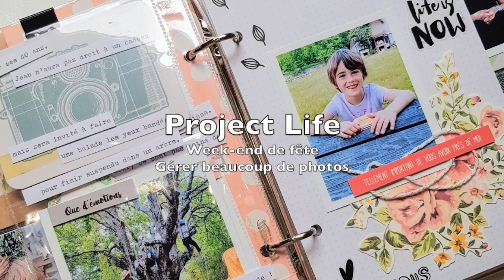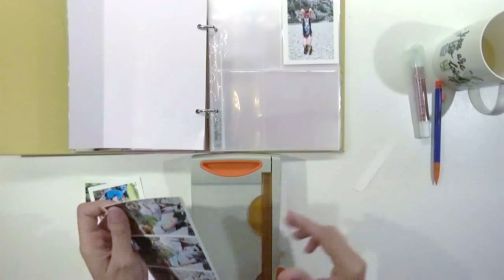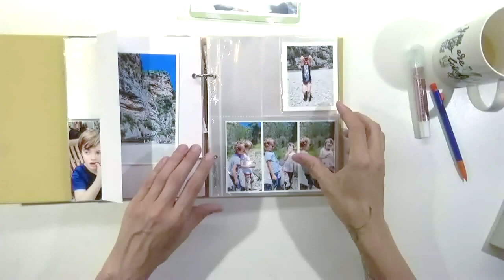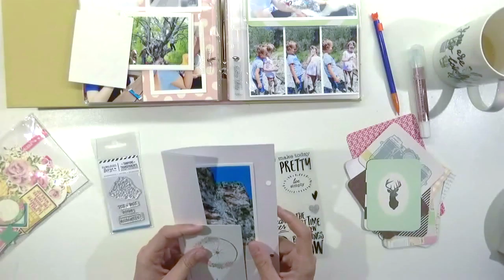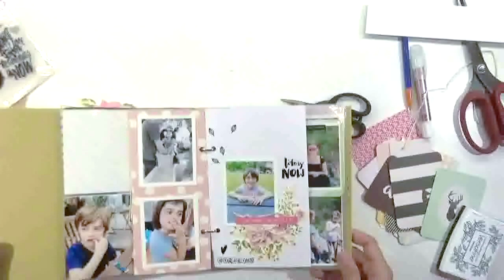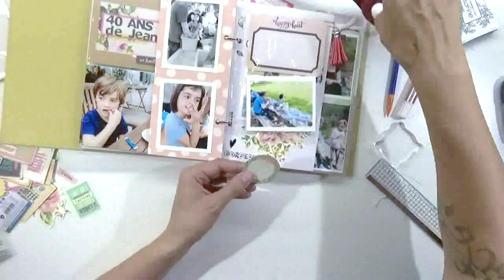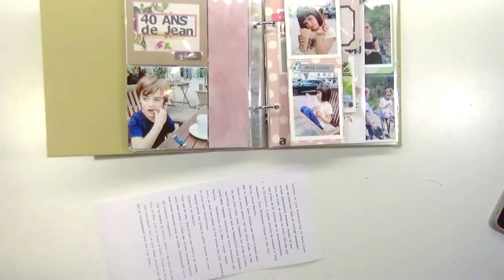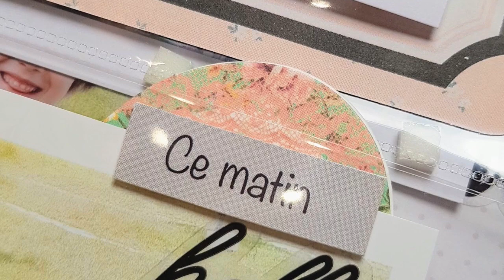Project Life en français 15x20 cm // Travailler avec beaucoup de photos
Après un week-end de fête, il fut difficile de faire le tri dans les photos... et malgré tout, j'avais encore beaucoup de photos que je souhaitais garder. Je vous montre comment j'ai pu insérer toutes les photos sans passer trop de temps sur la déco !

### MATERIEL UTILISE
Album 15x20 sn@p par Simple Stories (le mien est le Blush, rose poudré)

Pochettes adhésives (j'ai utilisé des 10x15 mais vous trouverez ici des 7,5x10)